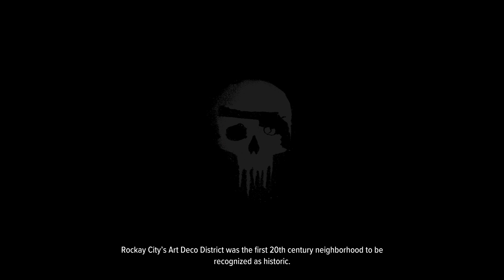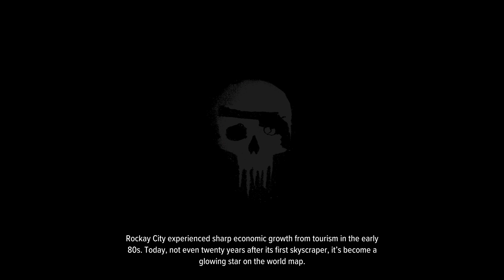Crime Boss Rockay City Banks Jhansi Tomogram II